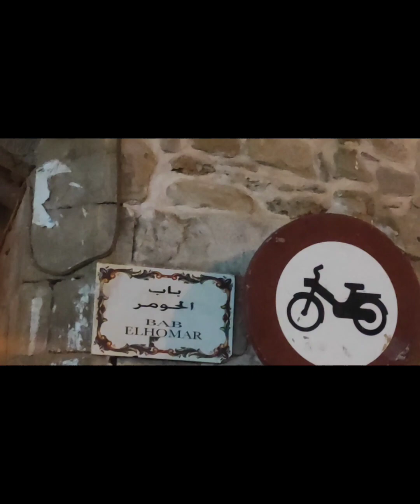اصيلة نجمة الشمال The city of Asilah, the North Star(مغربي في سعودية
مغربي في سعودية